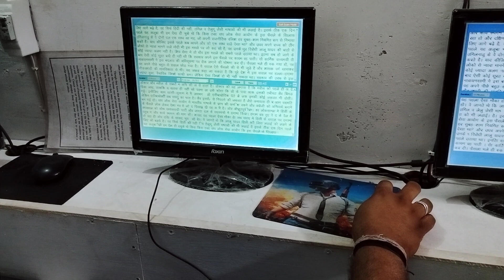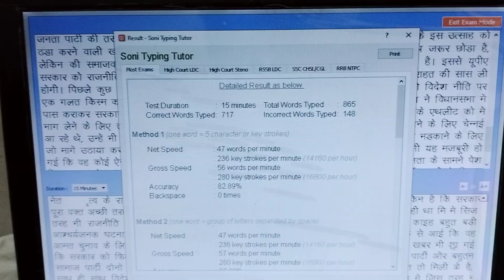typing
RAJ HC STENO TYPING AND EFFICIENCY BATCH START